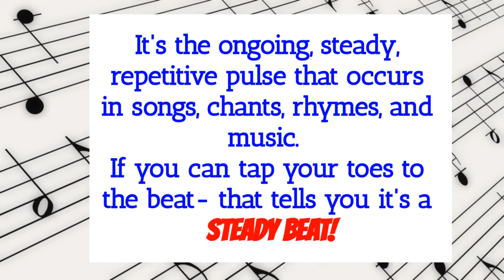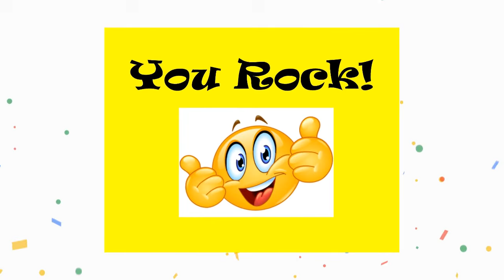Beat or No Beat?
What is a Steady Beat?
See if you can Identify the sounds as having a Steady Beat or No Beat- Have Fun!